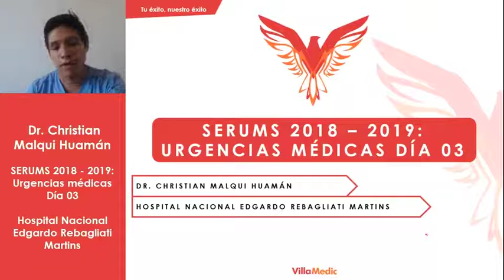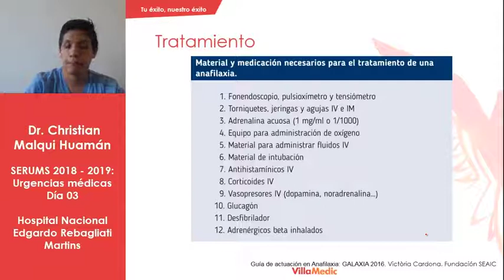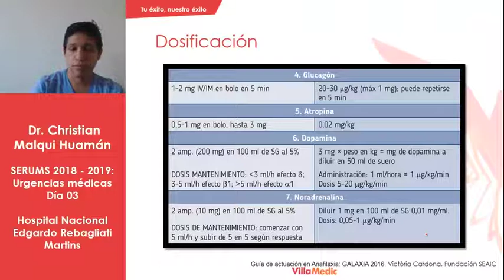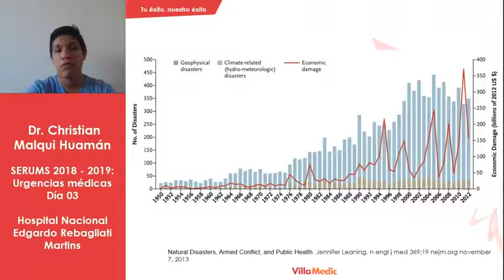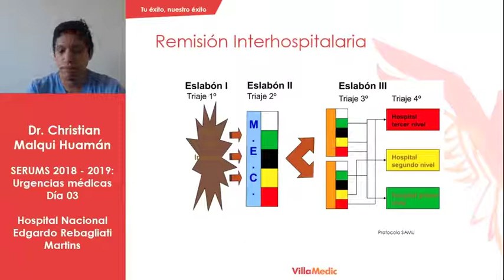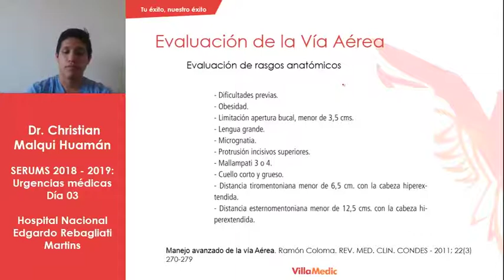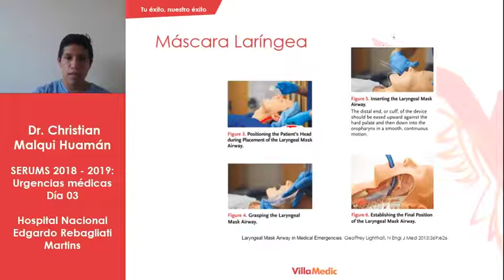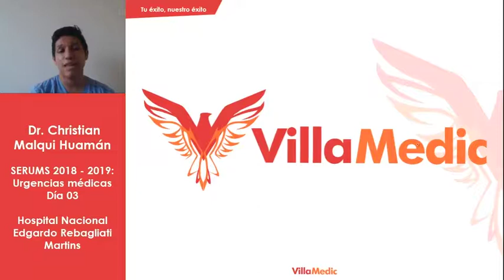Urgencias en medicina (3ra parte).